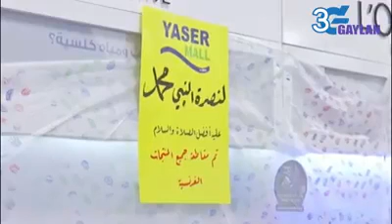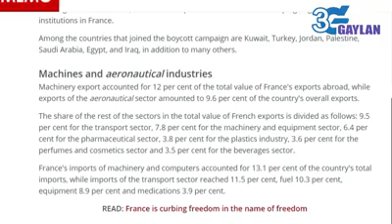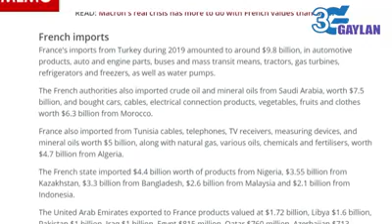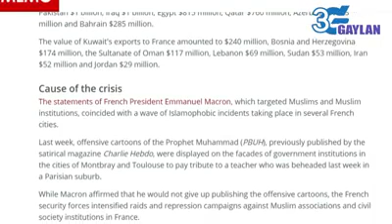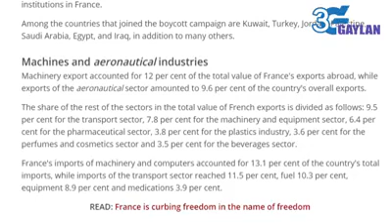Faransiiska Oo Wajahaya Dhaqaale Xumo Soo Food Saartay..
Ka dib aflagaadadii suubanaheenii muxamed (NNKH).